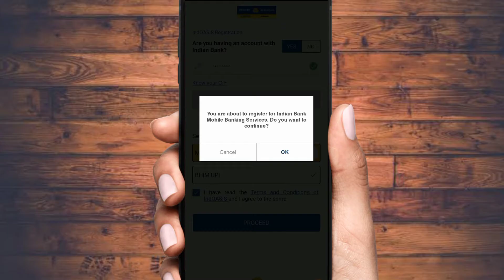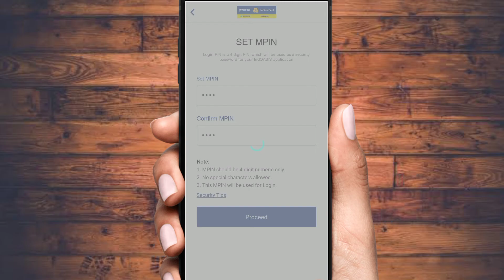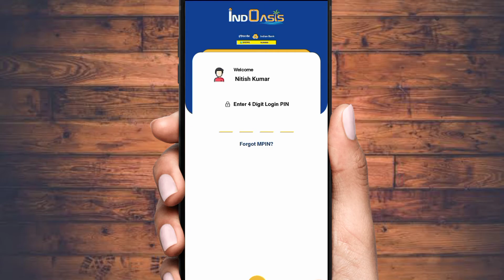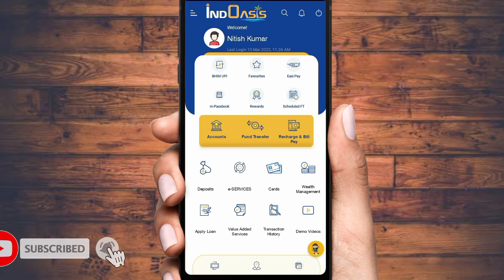indian bank mobile banking forget mpin|indoasis forget mpin|indoasis change mpin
indoasis forgot mpin
indoasis
forget mpin
indoasis app indian bank
indoasis app
indoasis app forget mpin
indoasis app forget mtpin
indoasis forgot mpin problem
mpin
indian bank forgot mpin
how to reset indoasis app mtpin
indian bank forgot mtpin
indian bank forgot mobile banking mpin
forgot mpin and mtpin
mpin and mtpin change in indoasis
how to reset mpin and mtpin in indoasis tamil
set mpin and mtpin indoasis app in tamil
mpin reset indoasis

नमस्कार दोस्तों

इस चैनल पर अपको केवल बैंकिंग से जुड़ी जानकारी देखने को मिलेंगे| बैंकिंग से जुड़ी जितनी भी नई-नई अपडेट निकल के आएगे अपको को सब से पहले देखने को मिलेंगे| banking से जुड़ी सारे जानकारी अपको टाइम to time मिलती रहेगे

 ||  तो चैनल को susbrices जरूर करें- Thanks u   ||

Susbrices my YouTube channel please

Whatsapp number-

Follow me Instagram-please bro &sis

I'm on Instagram as @subhamkumar4269